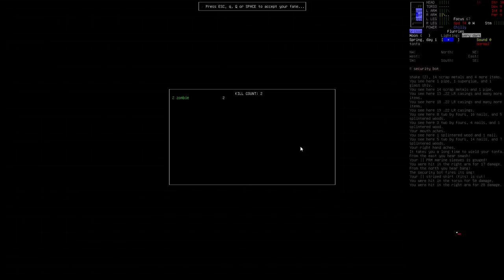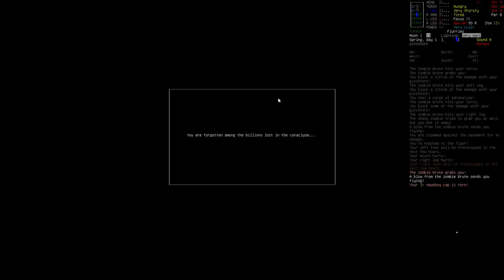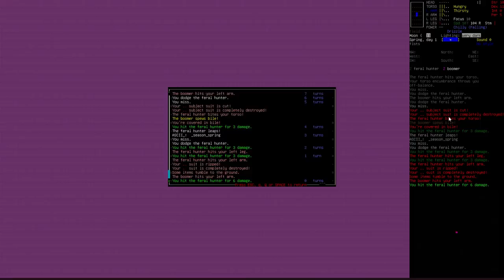Cataclysm in Memoriam / A Spectacle of Horror / #01-15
Cataclysm in Memoriam is a highlight series that shows the final moments of every poor survivor unlucky enough to have Vorm as a controller. Sit back and enjoy the spectacle of horror that is... Cataclysm in Memoriam.

If you enjoy the channel content please consider supporting the channel directly via Tips or Subscriptions at the following links: